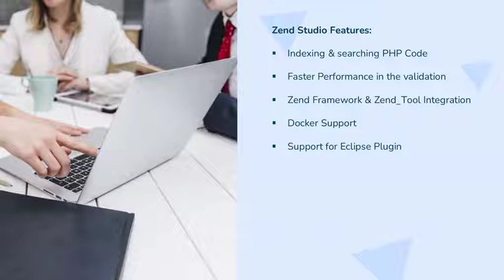Top Tools which you can Adopt as a PHP Developer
PHP is a server-side programming language that is widely used. Developers utilize this language for a variety of reasons. It provides a plethora of ready-to-use scripts, a large community, and well-supported systems, as well as rich documentation.